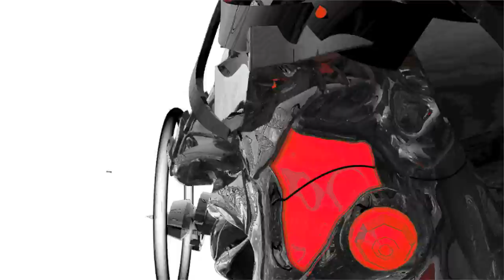GUNS N' ROSES - YOU COULD BE MINE (Video wall)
Video created by CreativeWorksLd for video screens when song is played during Guns N' Roses concerts